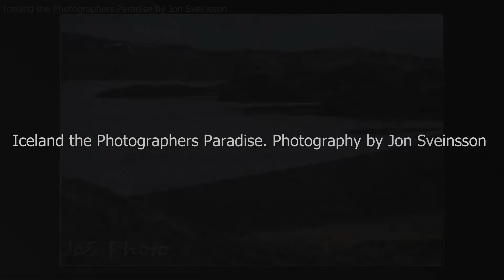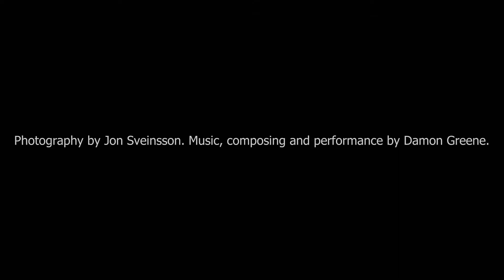Iceland in view#3 - JaS Photo - Iceland the Photographers Paradise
Spite it´s name Iceland is not a particularly cold place. Winter temps are similar to New York´s and Summer´s temps similar to Scotland or just below. It is though wise to expect all kind of weathers even within the span of one day. A scarf in winter and gloves. A hat would also be advisable. All these necessities can be found in the Icelandic marketplaces. Enjoy your visit :)